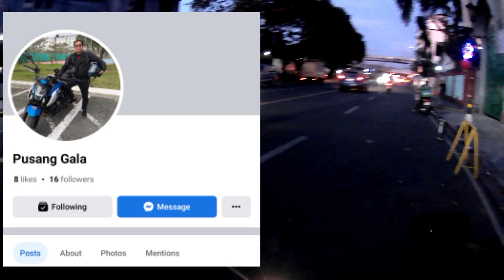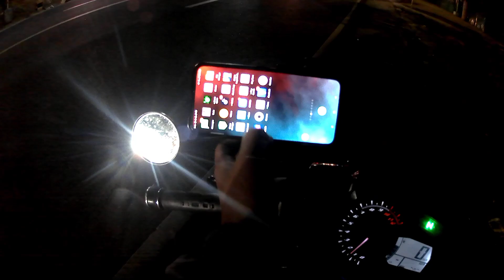LIBRENG SAKAY EPISODE 21. TESTING NATIN KUNG MAGANDA ANG 3 UNIT CONNECTION NG FREEDCON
Papa P vlogs